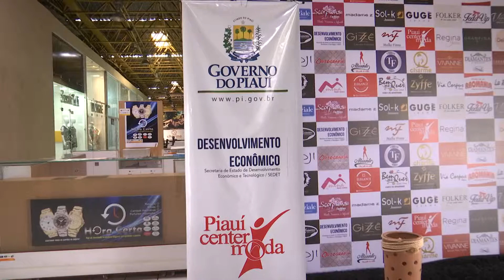Centro de Convenções tem noa data para ser entregue